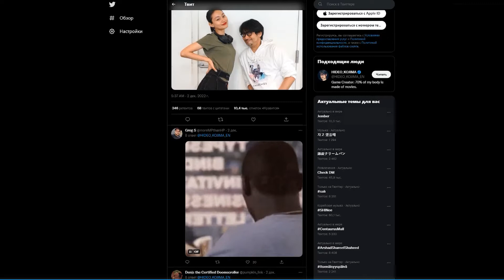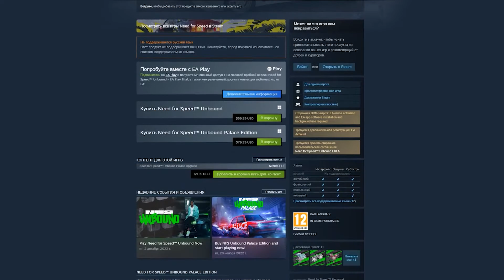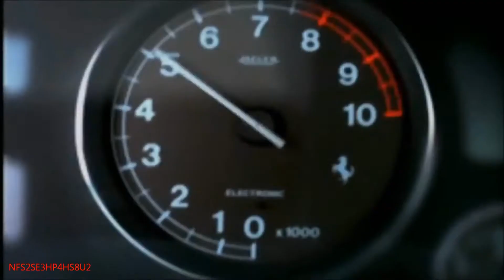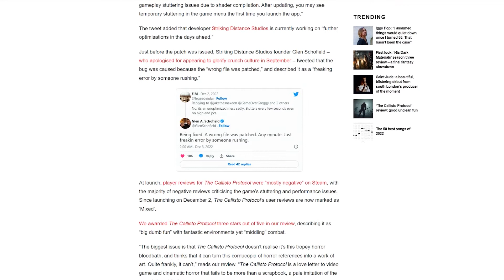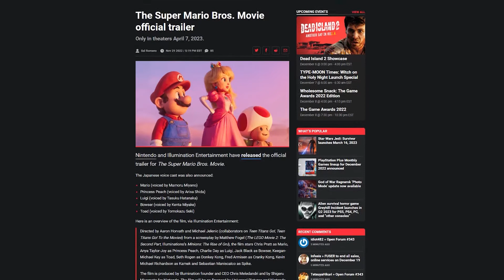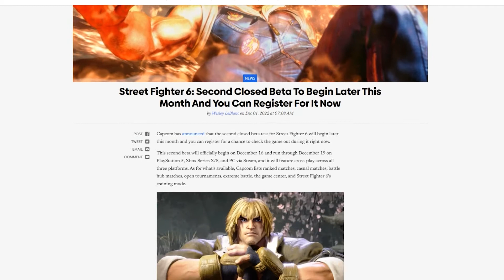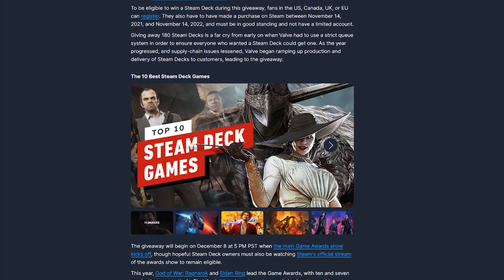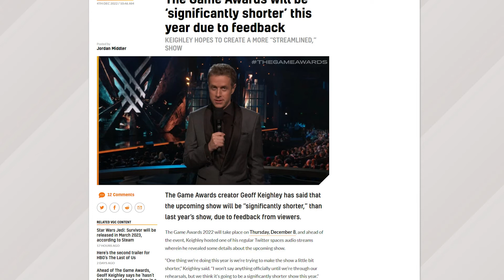ԸՆՏԻՐ ԽԱՂ The Callisto Protocol ԵՎ ՁԵՌՔԻ ՀԵՏ ՆՈՐ NFS Unbound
🙃ՆՈՐ տեսանյութ @UMania @Bitlur ►Համագործակցության համար գրել ►FB Մեր էջը ամեն ինչ չէ, որ գիտեմ All My videos Games & էլի Games և տեխնիկա և Անիմացիա Trailers ամեն տեսակի